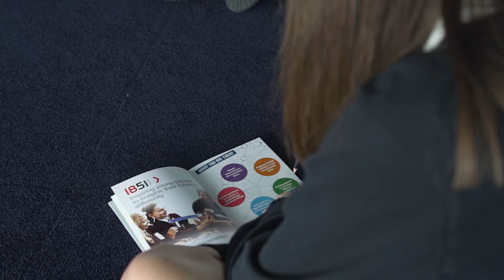Next Generation Roadshow for Girls - Portsmouth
International Women’s Day provided the perfect platform for the 1851 Trust to launch its Next Generation Roadshow for Girls 2019 programme. 120 girls aged 11-14, from state schools in Hampshire and Sussex, visited the 1851 Trust at the home of INEOS TEAM UK in Portsmouth for a fun, interactive day of science, technology, engineering and maths (STEM).